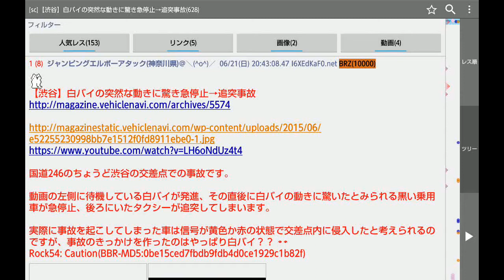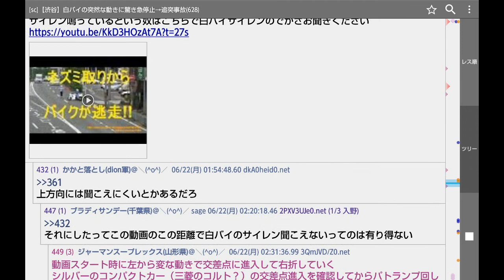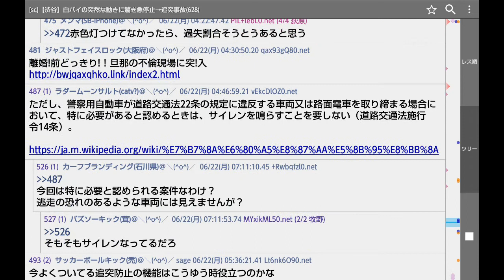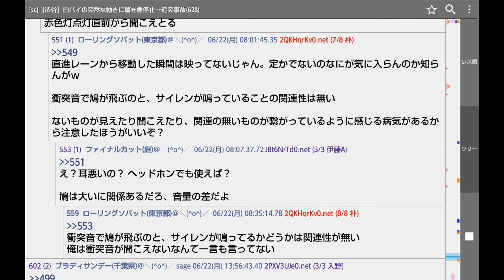【渋谷】白バイの突然な動きに驚き急停止→追突事故 ２ch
sssp://img.2ch.sc/ico/nida.gif
【渋谷】白バイの突然な動きに驚き急停止→追突事故

国道246のちょうど渋谷の交差点での事故です。

動画の左側に待機している白バイが発進、その直後に白バイの動きに驚いたとみられる黒い乗用車が急停止、後ろにいたタクシーが追突してしまいます。

実際に事故を起こしてしまった車は信号が黄色か赤の状態で交差点内に侵入したと考えられるのですが、事故のきっかけを作ったのはやっぱり白バイ？？ 👀
Rock54: Caution(BBR-MD5:0be15ced7fbdb9fdb4d0ce1929c1b82f)

に対する2ちゃんねるの反応